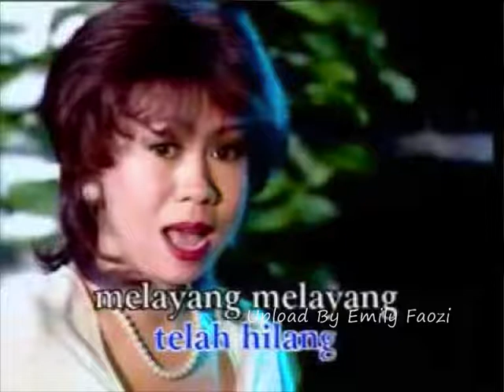Endang S Taurina Mengharap Cinta Terakhir